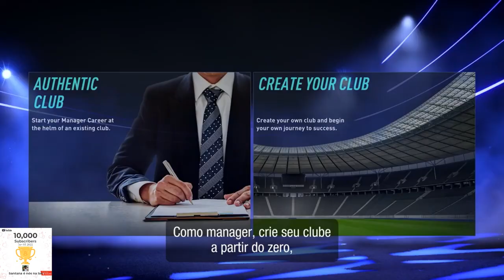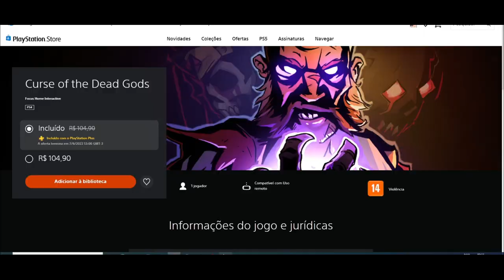CORRE PESSOAL!!! OS JOGOS DA PLUS DE MAIO JÁ ESTÃO DISPONÍVEIS PRA RESGATE!!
Muito obrigado.